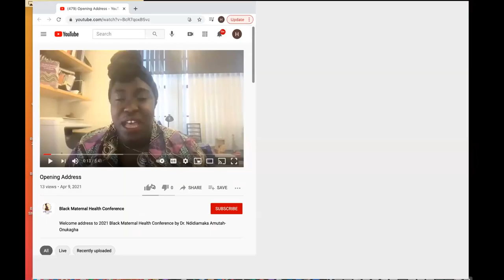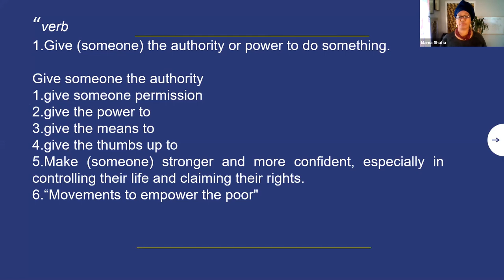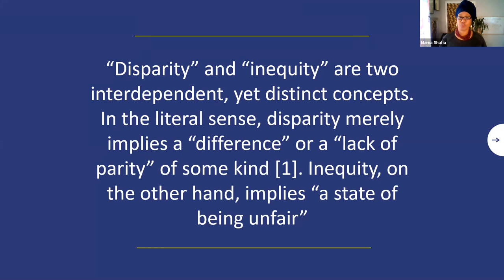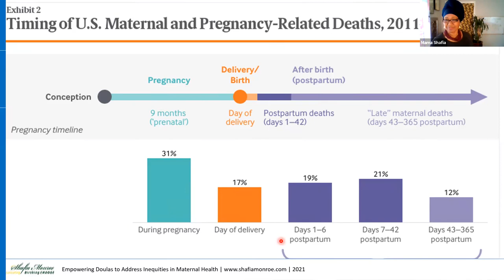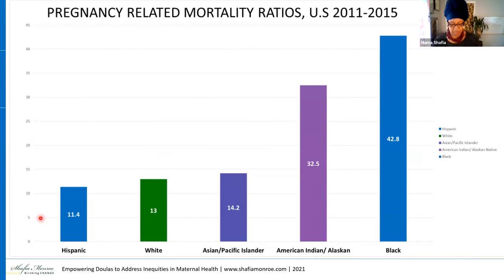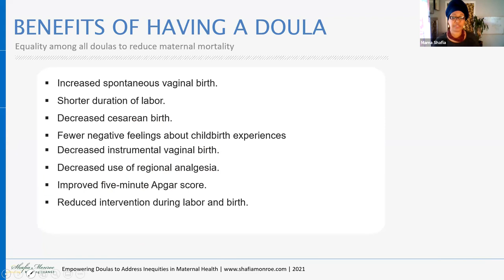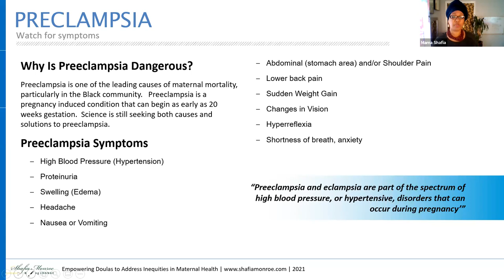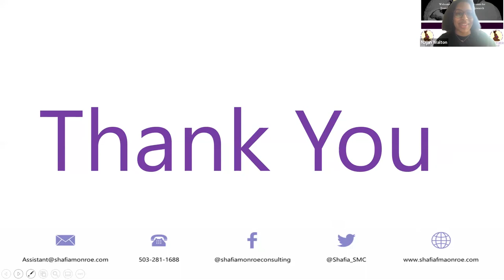2021 Black Maternal Health Conference: Welcome & Keynote Address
2021 Conference Theme: Centering the Role of Doulas in Addressing Maternal Health Disparities.

To kick off the afternoon, Mama Shafia brought “self-determination” into the discussion of doula care, empowering the Black community to take back, re-define, and reclaim the role of the doula as a practice rooted in Black tradition, instead of in slavery and racism. Mama Shafia promoted the way of the Grannie Midwife and the African Midwife -- the individuals in the community who practice holistic, full-scope birth traditions by going above and beyond for birthing mothers by offering not only birthing assistance but postnatal care and supportive childcare. These are the Black traditions that she called upon doulas to embrace to “empower the Black community”. Mama Shafia is the founder of the International Center for Traditional Childbearing (ICTC), and founding member of the Oregon Doula Association.

OVERVIEW: This year our focus will be to create a multi-disciplinary and community partnered conference that seeks to spotlight doulas as change agents, providers of essential care services, and key members of community support for Black mothers. Our conference will bring more attention to the state of Black maternal health in the United States and improving minority maternal health. Please join us in the conference for an amazing discussion! We would love to see you on April 9th (and beyond)! We will hear from experts on topics such as the role of doulas in addressing maternal health disparities, current legislation on doula policy, and many more topics of interest.

WHO WE ARE: The MOTHER Lab (Maternal Outcomes for Translational Health Equity Research) was launched July 2020 after Dr. Amutah-Onukagha, coming out of her work in organizing the Black Maternal Health Conference . Dr. Amutah-Onukagha felt it necessary for this lab due to her extensive work within the maternal health field recognizing a lack of specific research labs devoted to studying the disparities in maternal healthcare for black women and mothers. Dr. Amutah-Onukagha directs the lab out of Tufts University School of Medicine, and recruited a cohort of undergraduate, graduate and doctoral/medical students interested in supporting the lab’s work. Members of the MOTHER Lab operate out of not only MA, but multiple other states across the United States.

MOTHER LAB MISSION: Address and eradicate inequities Black women face, through research, advocacy, and mentorship by confronting and dismantling the system that enables and perpetuates racism for Black women who give birth.